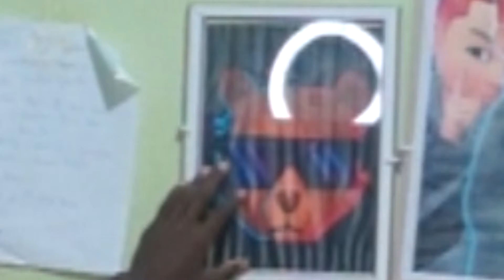JUNINHO DG TOMA CUIDADO VOCÊ PODE MORRER FAZENDO ESSAS LOUCURAS AI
Vídeo Original: JUNINHO DG TOMA CUIDADO VOCÊ PODE MORRER FAZENDO ESSAS LOUCURAS AI